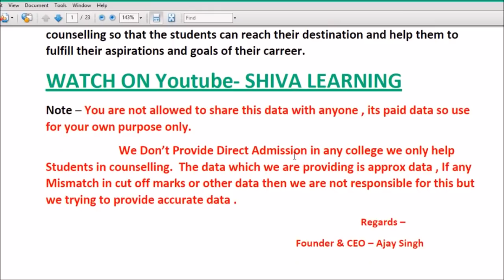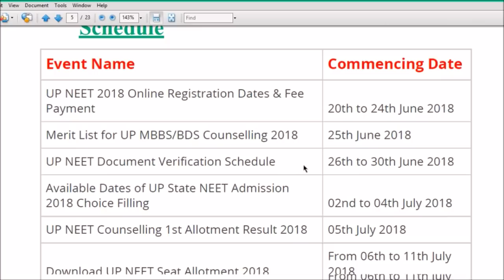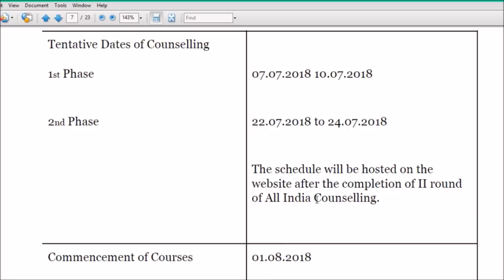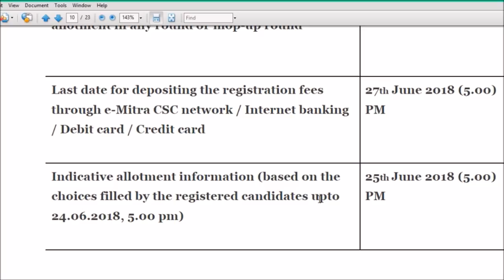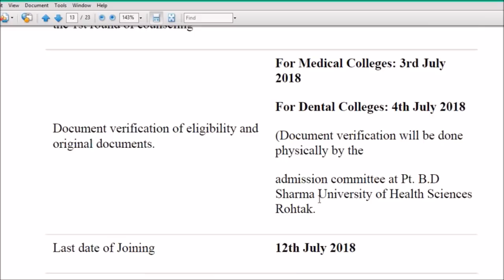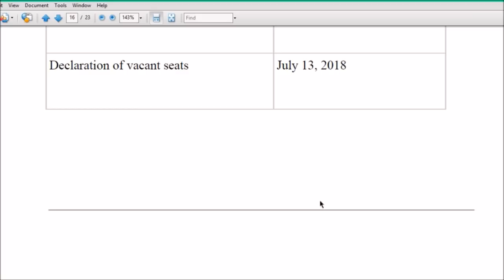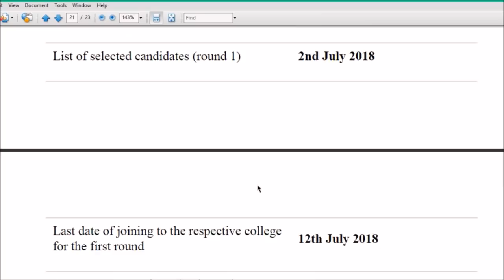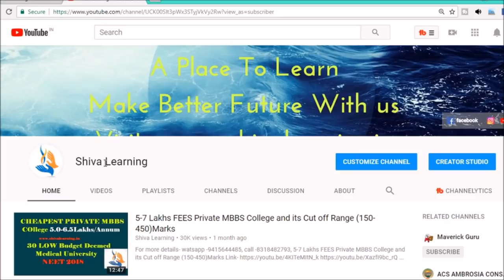* NEET 2018 State Counselling Important Dates For all states of India *